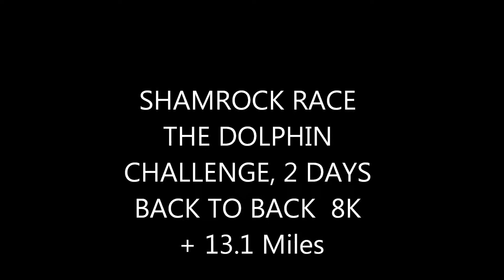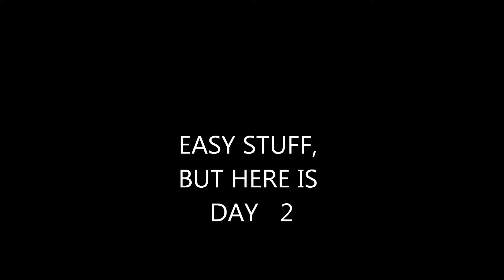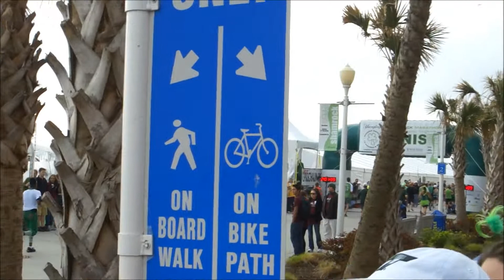Carries Dolphin challenge Shamrock race 2 days 8K + 13.1 miles